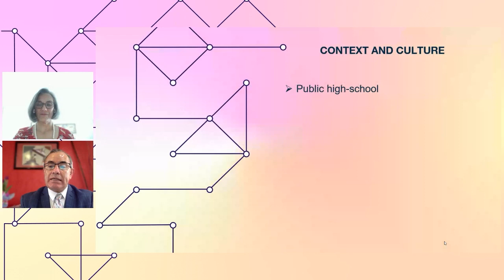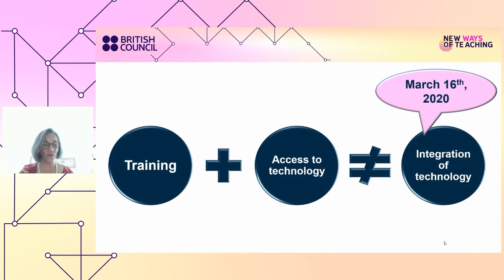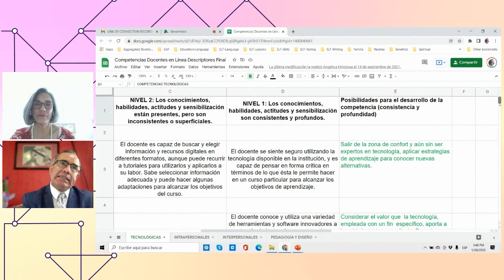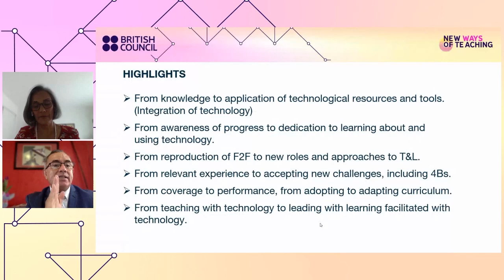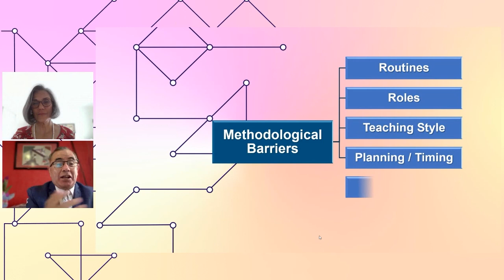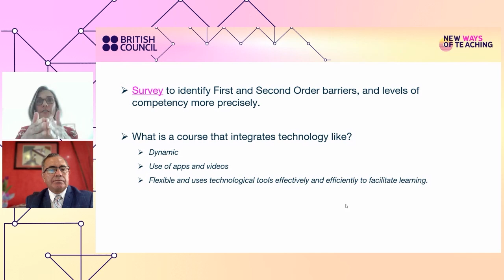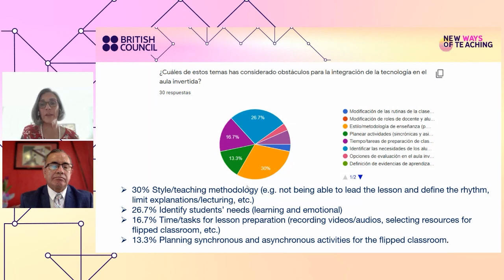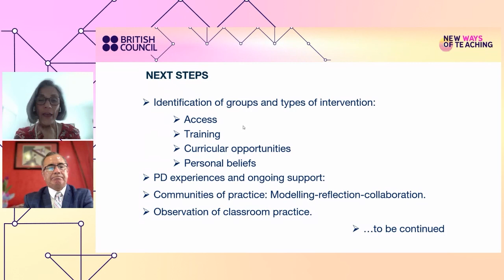MARIA LUISA CASTANEDO BBELT Sessions